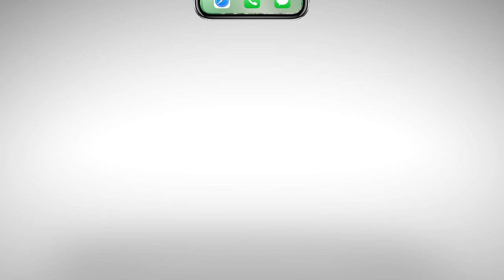We're launching PLL Nation !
We're looking for photos and videos of you rocking your team gear to your highlight tapes!